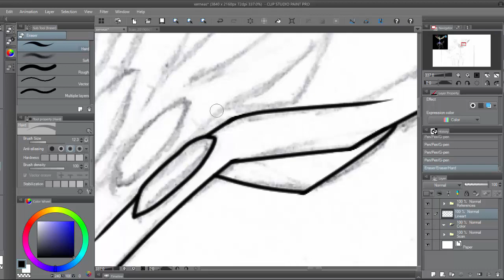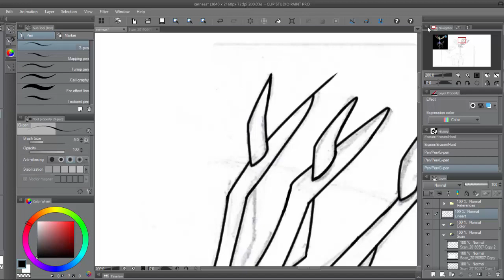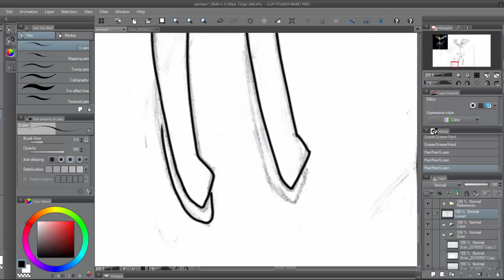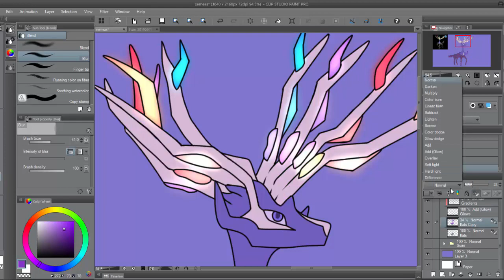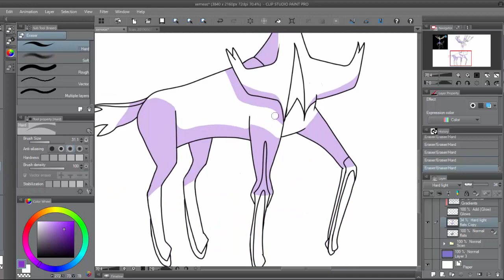THANK YOU FOR 10,000 SUBS! Xerneas Speedart - Pokemon X and Y